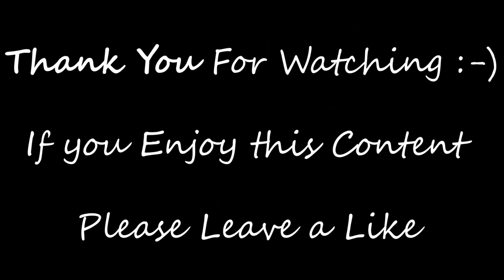Moon Zoom Sky-Watcher Telescope - Colour Video Footage in 4K #49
Hi Fellow Lunatics :-)

Moon Zoom Sky-Watcher Telescope - Colour Video Footage in 4K

Sky-Watcher Telescope Maksutov 102/1300

Camera -  Camera - S9 Phone + 6MM EP with 2 X Barlow

if you want to see more of the same, please Like and Sub

Moon & Back